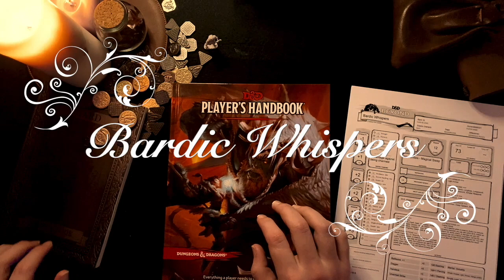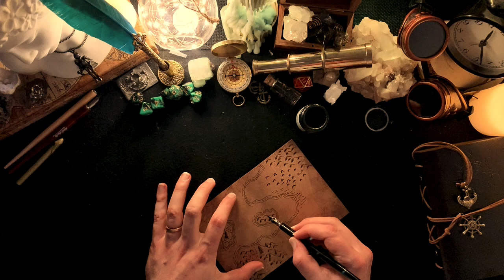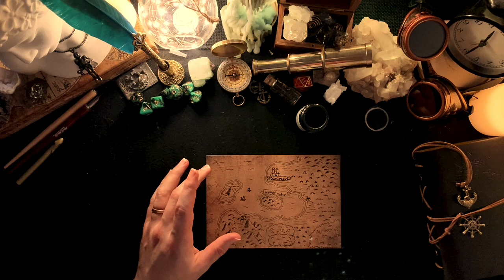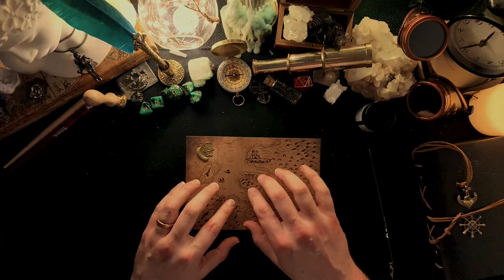Bardic Whispers ASMR - Tolkien Style Map Drawing of my Campaign Continent • Reading • Maps • D&D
Welcome Adventurer!
I am your humble Bard here to draw you a map of the north states! I have seen videos on youtube on how to draw Tolkien-style maps. Videos from JP Coovert example

So here is some bardic inspiration for you! try and draw a map have some fun! JP Coovert makes it look super easy!

Happy Rolling!